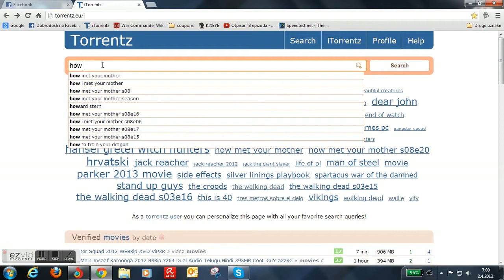My Ezvid Video